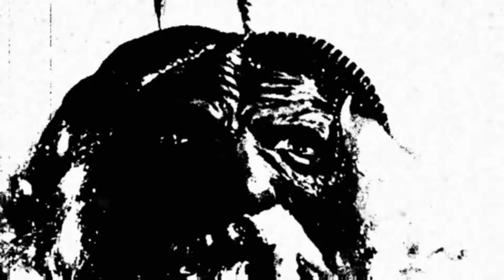Elysium Sexsmith - Burnt Offerings